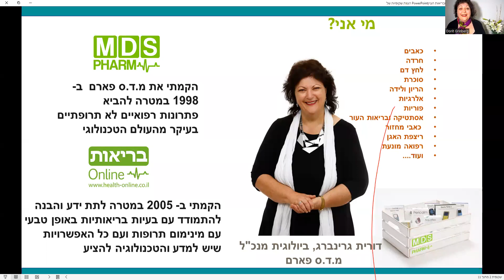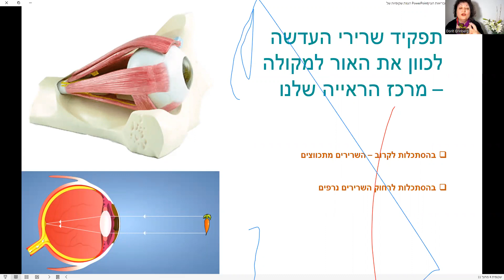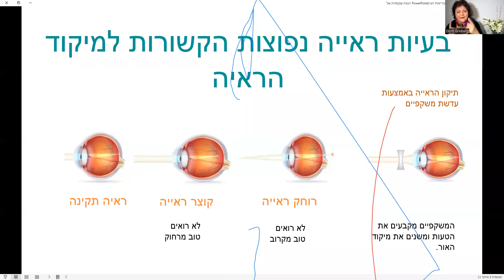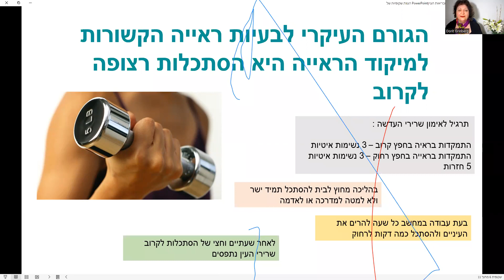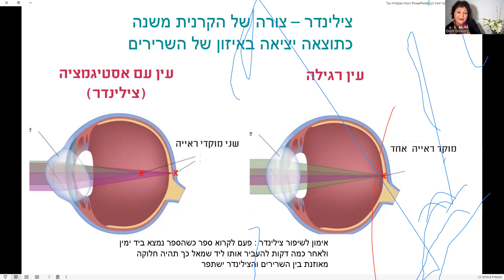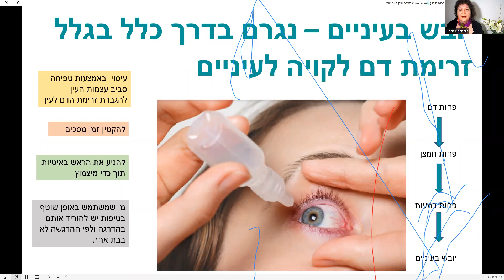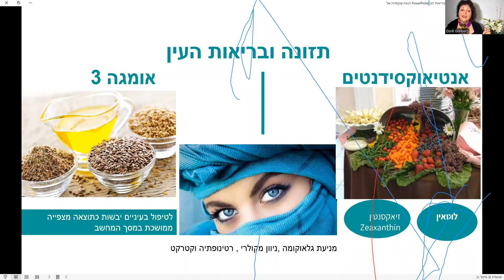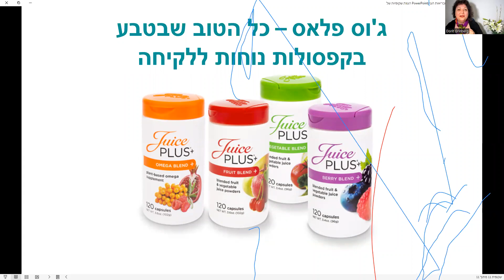שיפור הראיה בדרכים טבעיות- הרצאה לקהילת בוחרים בריאות של ג'וס פלאס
בהרצאה זו אני מספרת על דרכים טבעיות לשיפור הראיה . אני מדברת על:
ניוון מקולרי